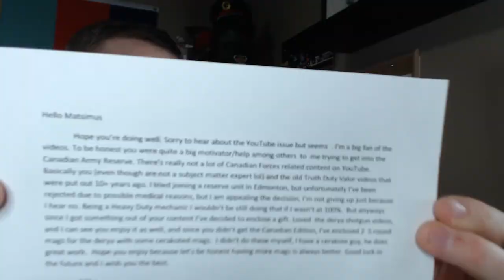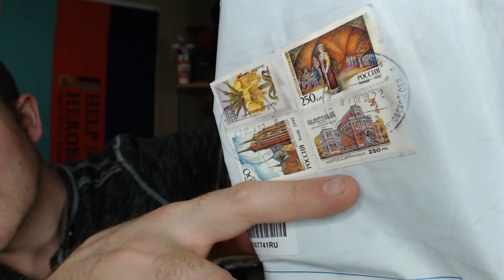Fan Mail Unboxing! THANK YOU!!!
Matthew James 210A - 12A Street N Suite #135 Lethbridge Alberta Canada T1H2J